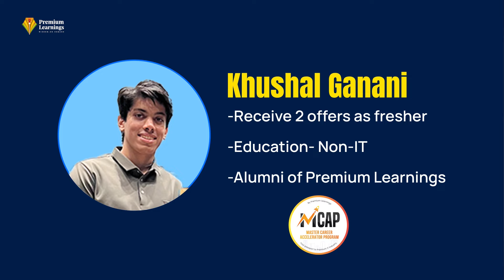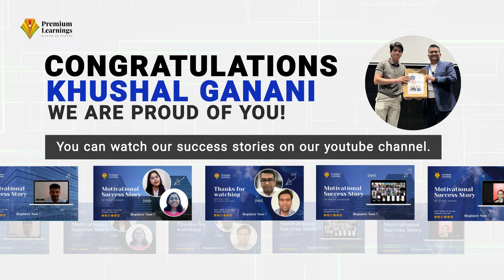Khushal Ganani | Placed in Motorola Solutions | Premium Learning Systems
👉 Want to take your Salesforce career to the next level?

Join us as we share Khushal Ganani's incredible journey of growth and success with Premium Learning Systems Pvt Ltd. 🚀

Khushal Ganani's journey is truly inspiring.🌟 Despite a non-IT background in civil engineering, his passion for programming led him to explore new horizons. Without even applying for a job, Khushal took the initiative to approach companies directly and secured a coveted position at Motorola Solutions as a Junior Software Developer. We are incredibly proud to have been part of Khushal’s journey and his remarkable achievements. 🎉

Background and Journey:
Khushal, an alumnus of Premium Learning’s M-CAP program, graduated from the Government College of Engineering Jalgaon with a degree in Civil Engineering. 🏫 Despite his non-CS background, Khushal’s passion for programming, especially Java, drove him to pursue a career in IT. His interest in problem-solving and coding led him to explore Salesforce and eventually join Premium Learning.

The Turning Point:
Khushal's journey was filled with hard work, consistency, and a relentless pursuit of his goals. 💪 He overcame doubts about transitioning from civil engineering to IT, thanks to the mentorship and guidance provided by Premium Learning. 📚 Khushal’s dedication to hands-on learning, project work, and constant upgrading of his skills played a crucial role in his success.

Overcoming Challenges:
Khushal faced numerous failures and setbacks during his journey. However, he viewed each failure as a learning opportunity, refining his skills and preparing better for future interviews. His resilience and determination paid off when he successfully landed his role at Motorola Solutions. 🏆

Key Insights:

Mentorship: Khushal emphasizes the importance of having a mentor to guide through the learning process and career challenges. 🧑‍🏫
Hard Work and Consistency: Success requires dedication, consistent effort, and a clear goal. 🎯
Hands-on Experience: Practical experience through projects is essential to gain confidence and demonstrate skills to potential employers. 🛠️
Branding: Building a strong LinkedIn profile and showcasing your skills and projects can significantly enhance job prospects. 💼
Khushal’s story is a testament to the power of perseverance and the right guidance. His journey from a civil engineering graduate to a successful software developer is truly inspiring. ✨

📈🔑 Watch Khushal's testimonial to see how Premium Learning Systems can help you achieve your career dreams and transform your life.

👉 Ready to make a change? Join our Salesforce Career Accelerator Program today! 👈